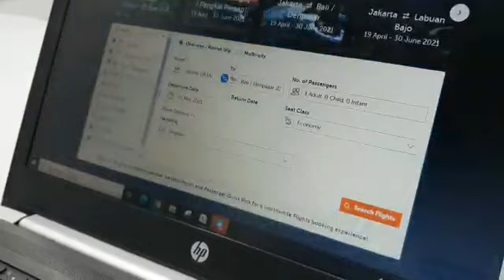LOMBA UCAPAN IDUL FITRI KALBE - KF Corporate